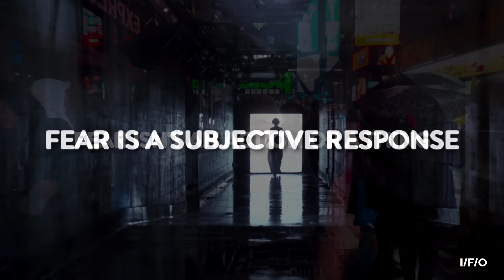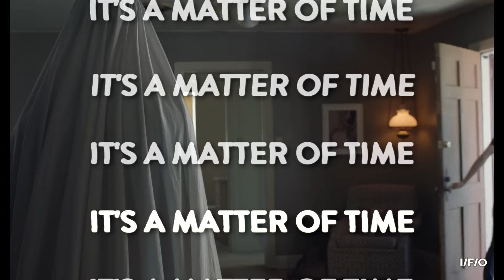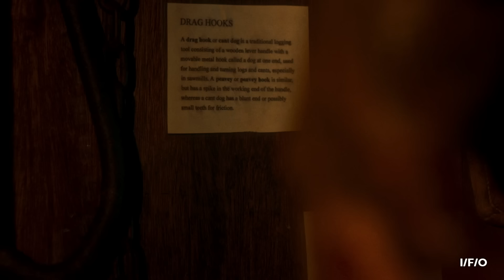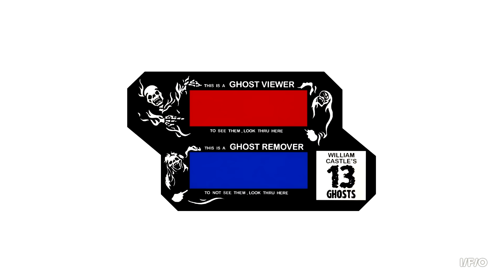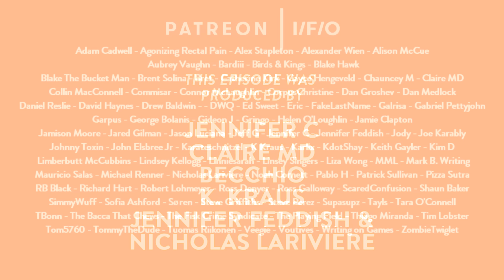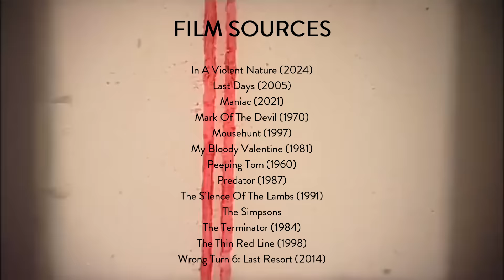The Ambient Horror of IN A VIOLENT NATURE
Taking place almost entirely from a silent slasher's perspective whilst ditching the insistent soundtrack and jump scares that have come to define theatrically released horror, "In A Violent Nature" takes every opportunity to remind the audience that mother nature doesn't care about their suffering.

Thank you for every share, like and subscription - it helps more than you could ever know.

Additional Music;